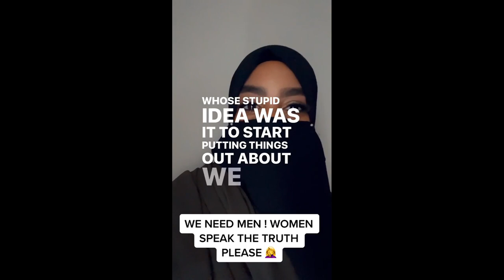Game Over!? End Of An Era For Traditional Wives + Marriages?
Traditional marriage refers to the societal and cultural customs and practices surrounding the institution of marriage. The definition of traditional marriage varies depending on the culture and historical context.

In many cultures, traditional marriage involves a union between a man and a woman, often arranged by their families. This type of marriage is usually based on the principles of mutual respect, love, and commitment. In some cultures, traditional marriage may also involve certain religious or spiritual practices.

However, the definition of traditional marriage has evolved over time, and many societies now recognize same-sex marriage as a valid form of marriage. This shift in cultural attitudes has been driven by a greater understanding of human rights and a desire to promote equality and inclusion.

Overall, the concept of traditional marriage is complex and varies widely across cultures and historical periods. What is considered traditional in one society may not be in another, and the definition of traditional marriage is constantly evolving in response to changes in societal norms and values.

The idea of a traditional wife can also vary depending on cultural and historical context. Traditionally, a wife was expected to take care of the household and children, while the husband was the breadwinner and responsible for providing for the family financially. The concept of a traditional wife also often involved adhering to certain gender roles, such as being submissive to the husband and not pursuing a career outside of the home.

However, as societies have evolved and women have gained more rights and opportunities, the concept of a traditional wife has also evolved. Many women today balance both their household responsibilities and careers, and relationships are often more equal in terms of decision-making and responsibilities.

It is important to note that the idea of a traditional wife is not necessarily applicable or desirable for all individuals or relationships. People have different values, beliefs, and preferences when it comes to marriage and relationships, and it is up to each individual to define and create their own version of a fulfilling and meaningful partnership.

A nuclear family is a household consisting of a married couple and their biological or adopted children, living together under one roof. This type of family unit is commonly considered the most basic and traditional family structure in many societies, particularly in Western cultures.

The nuclear family typically involves a division of labor, with the husband/father serving as the primary breadwinner and the wife/mother responsible for managing the household and caring for the children. However, in modern times, gender roles and responsibilities within the nuclear family can vary widely, depending on factors such as culture, socio-economic status, and personal values and preferences.

The concept of a nuclear family is not without criticism, as some argue that it places undue pressure on individual family members to conform to traditional gender roles, and can result in social isolation and alienation from extended family and community support networks. Nonetheless, the nuclear family continues to be the most common family structure in many parts of the world, particularly in urban and suburban areas.